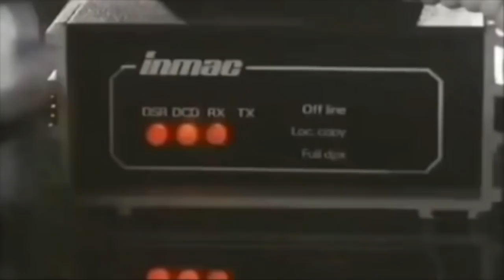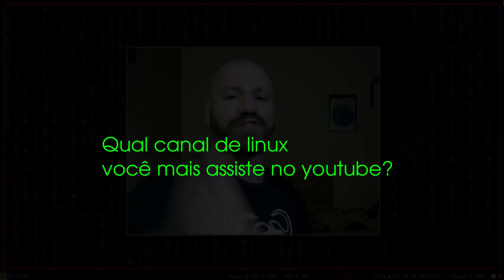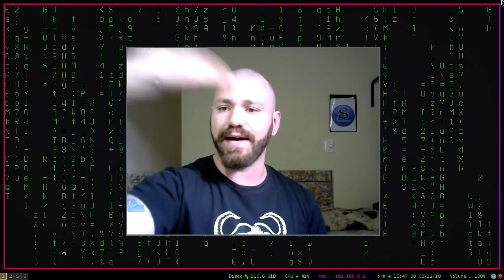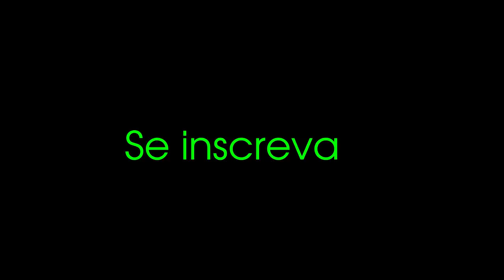DISTRIBUIÇÕES QUE ODEIO? - Slackjeff Responde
Qual distribuição linux eu menos gosto? hmm.
Slackjeff Responde, um quadro que estava perdidão no tempo,voltei com ele. Deixe sua pergunta ai no comentários ;)

copyrighted.